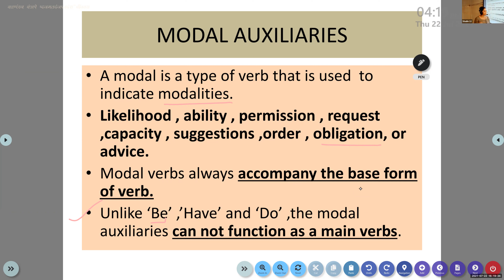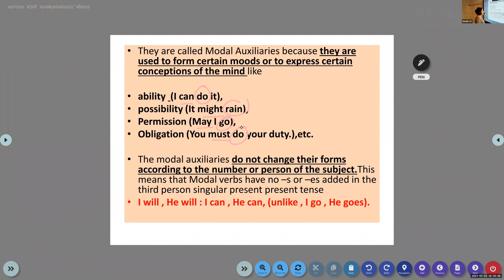Dr.Raju Davis International School | CLASS 8 ENGLISH GRAMMAR | 22-07-2021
CLASS 8 ENGLISH GRAMMAR  MODAL AUXILIARY VERB